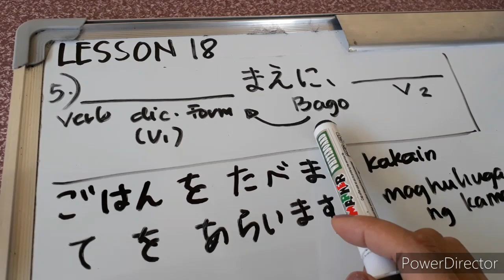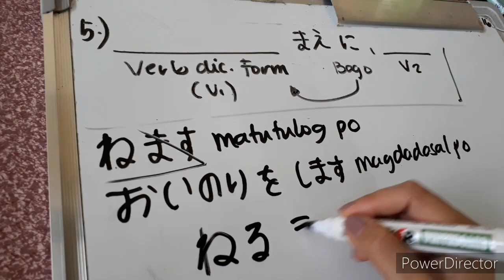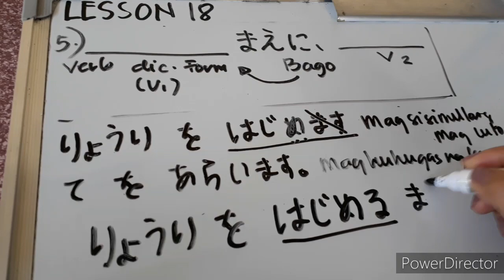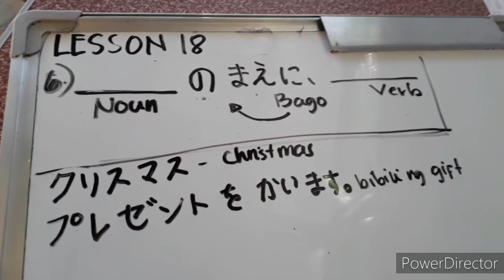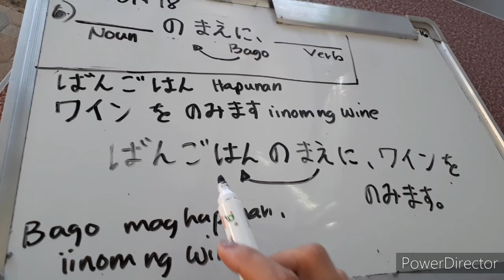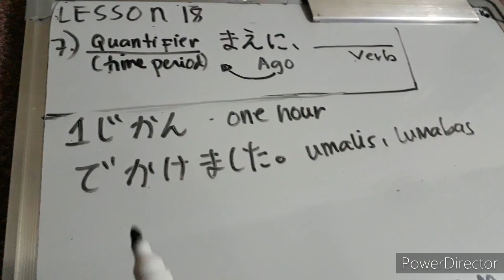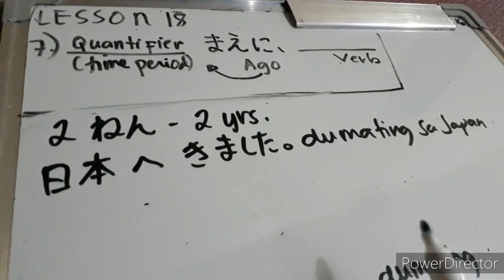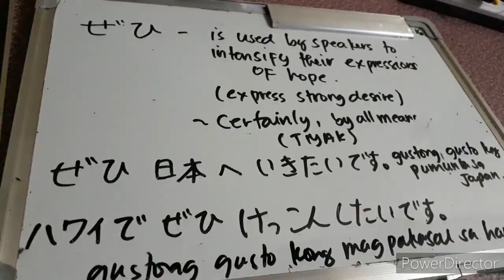LESSON 18 PART 2 GRAMMAR JAPANESE LANGUAGE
Tagalog explanation